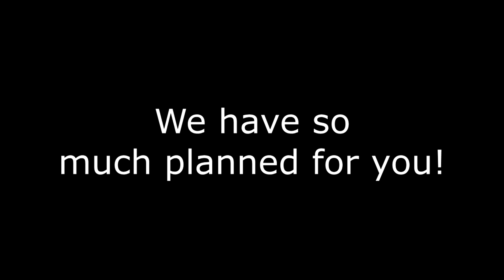100 SUBSCRIBERS!!!! - THANK YOU!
Thank you so much guys, we didn't think we would hit this milestone so soon but we're having a real blast recording and making this content for you all. We hope you are enjoying the content enough to see what we have in store for you all!